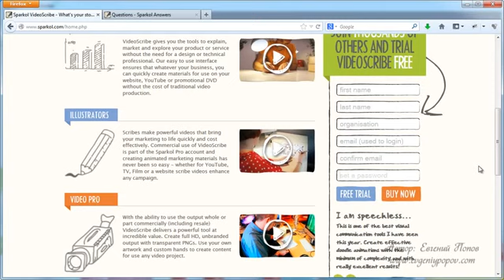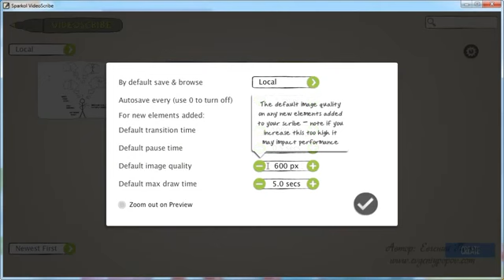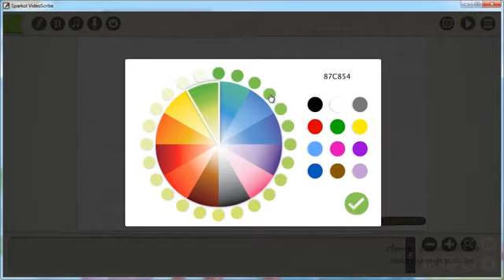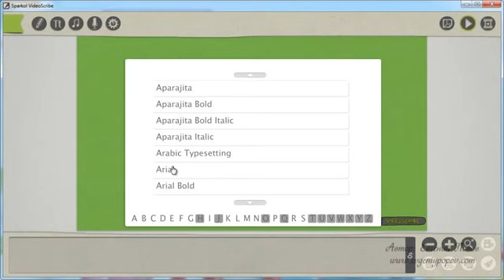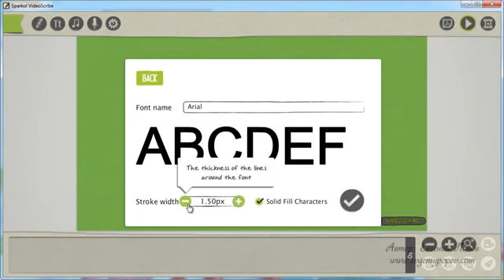ВидеоСлово.Как создать рисованную презентацию ч.1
Видео - реклама на Вашем сайте!
Описание:
Для участия в рекламной сети приглашаем владельцев сайтов!

* Технология Мультиформатной контекстной рекламы "ВидеоСлово"

* В чём преимущества рекламы ВидеоСлово?

* 30% от всех расходов Рекламодателей на вашем сайте
* Ограничение области показа на странице сайта
* Вознаграждение с 4-х уровней привлечённых Площадок и Рекламодателей
* Запрет к показу Ключевых слов, Кампаний или Рекламодателей
* Никаких требований к посещаемости, ТИЦ или тематике Площадки